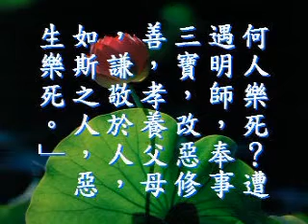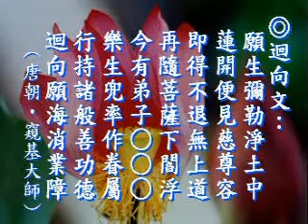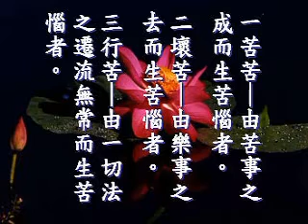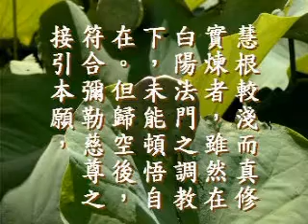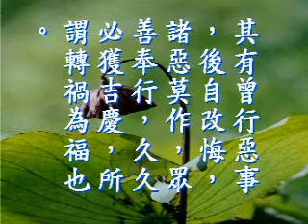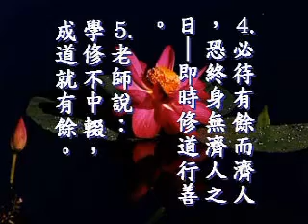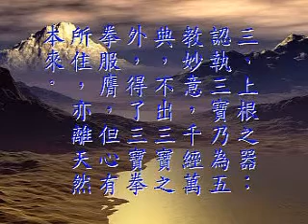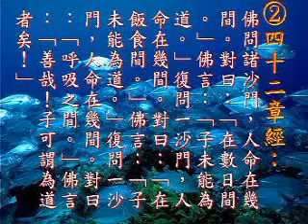道之尊貴講義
發一崇德_高雄道場_慈德宮  謝文治 講師 主講
時間:2003年3月30日   VCD  3片  節錄講義分享